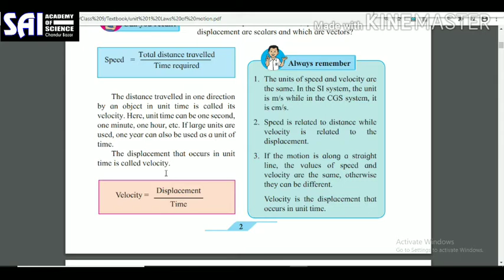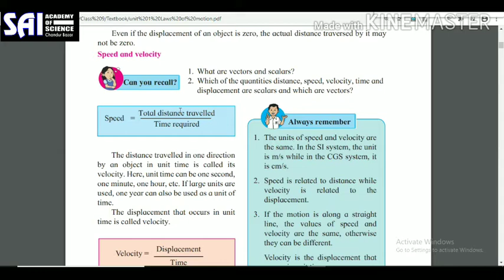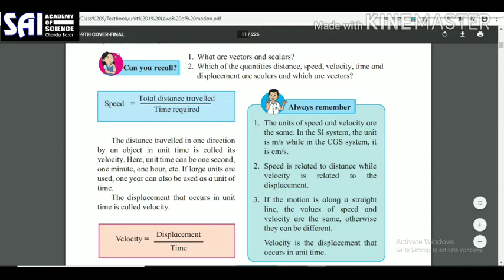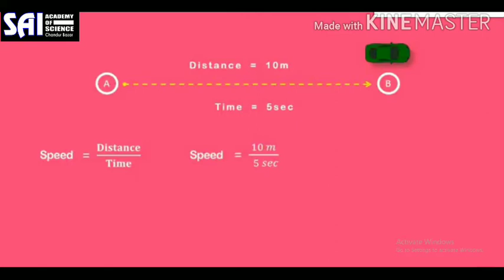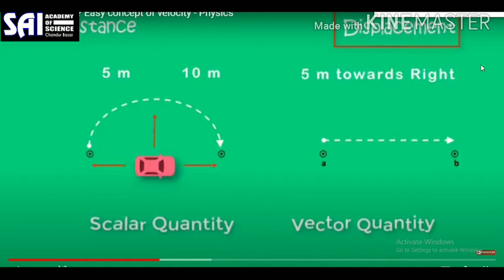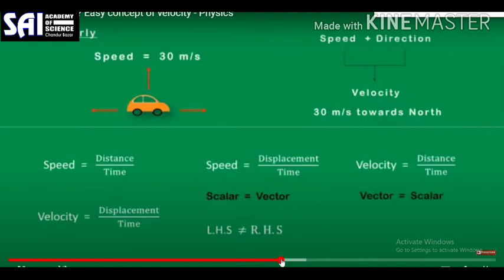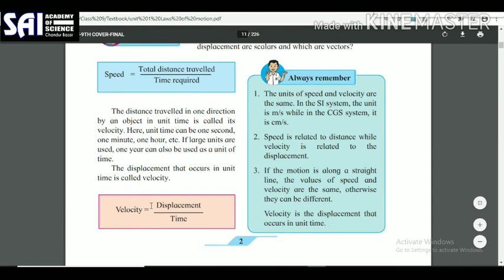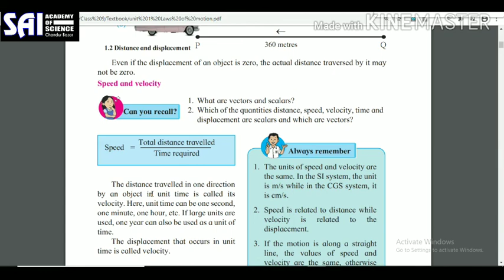3) Std.9th | SCIENCE | Unit 1 | Topic : Velocity | In English & Marathi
Sai Academy Of Science. Chandur Bazar. Maharashtra